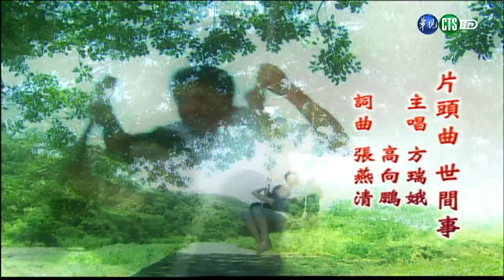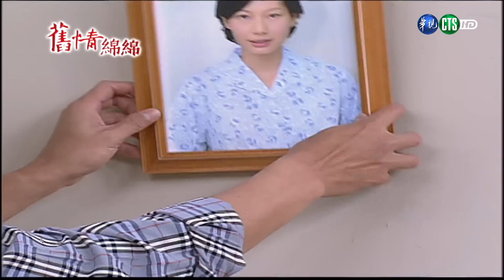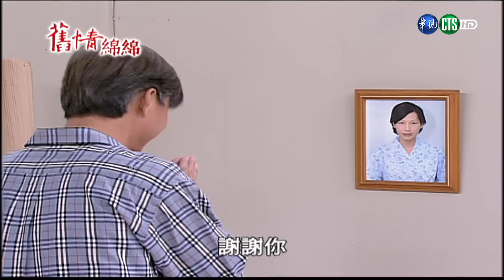【完整版】舊情綿綿 HD 第91集